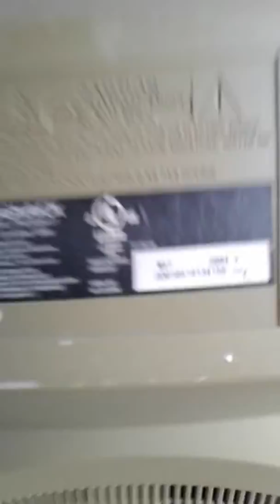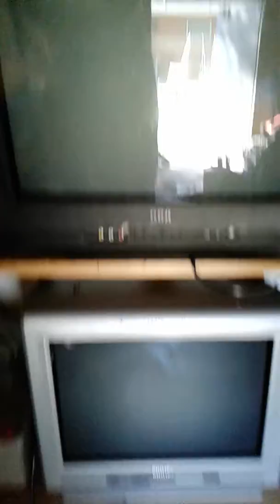Every TV i got in 2017 part 1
This is every TV i got in 2017, part 1.

Line here:

Orion 20" CRT TV from April 2000 (found February 22, 2017)

Sanyo 25" CRT TV from September 2004 (found April 16, 2017)

Philips 20" CRT TV from April 2005 (found May 2017)

Emerson 27" CRT TV from September 2005 (found June 11, 2017)

JVC 20" CRT TV from July 1994 (found June 27 2017)

RCA 20" CRT TV from May 2008 (found July 3, 2017)

Magnavox 27" CRT TV from May 2004 (found July 3, 2017)

RCA and Magnavox TVs were both picked up the same time